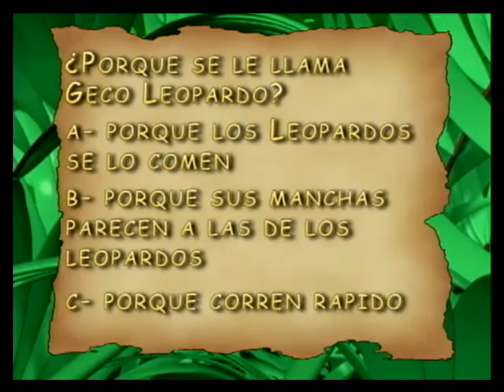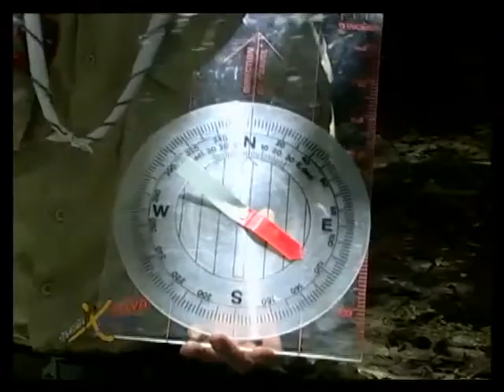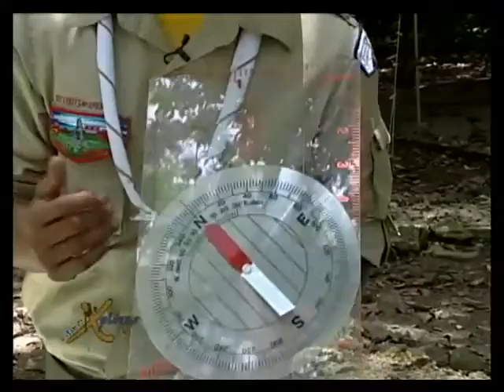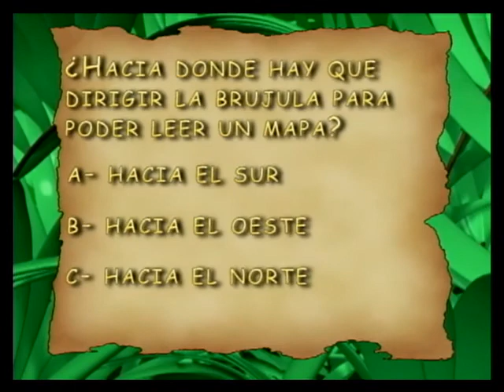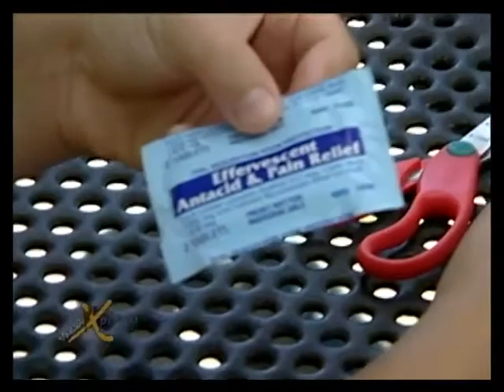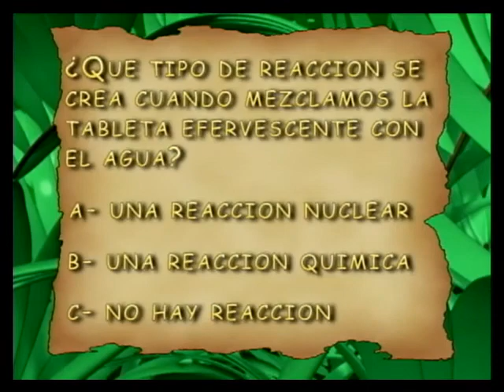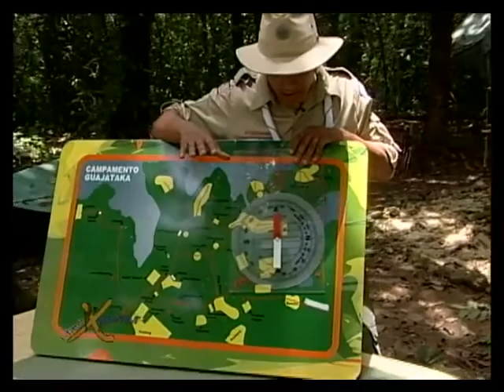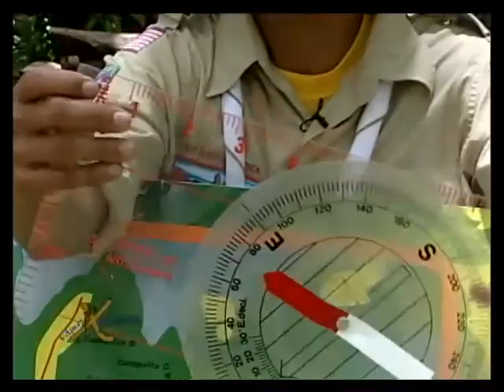Movie Vamos a Xplorar 81